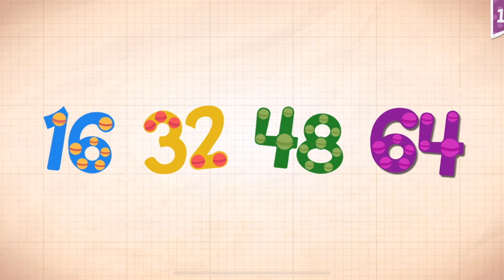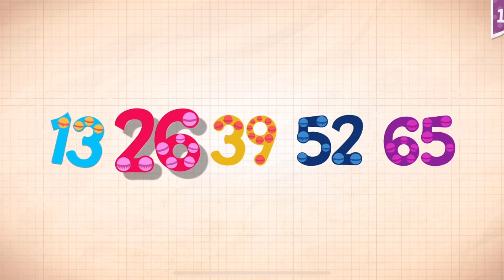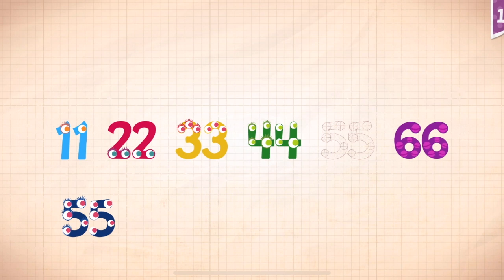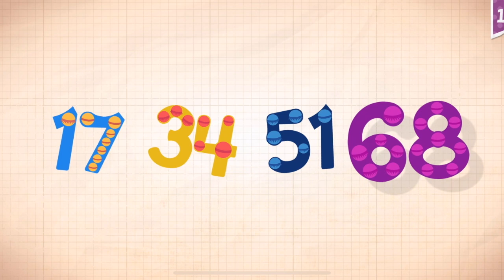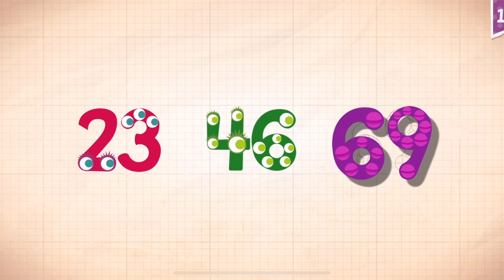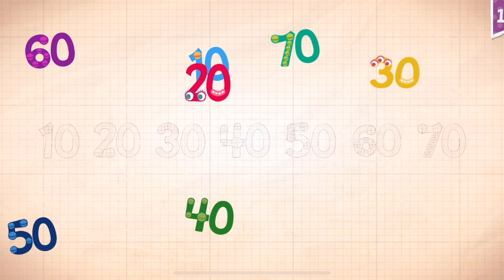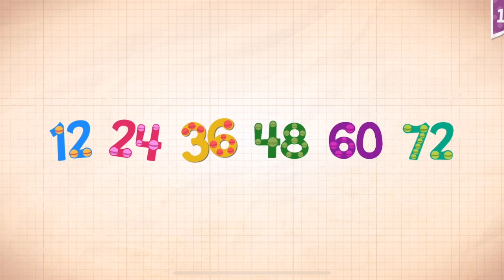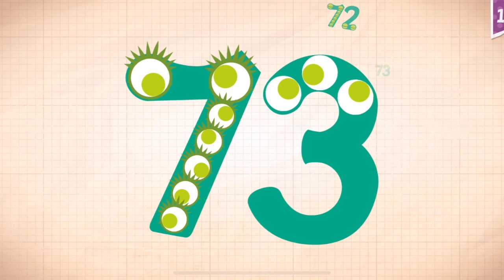Endless Numbers Learn To Count 1 to 10 Best App For Kids Count 1 to 50